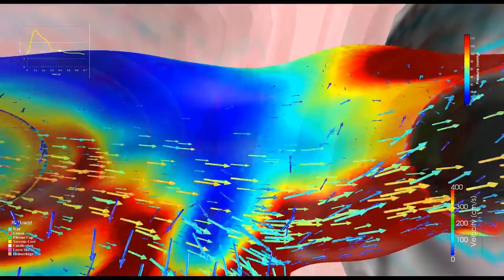CFD Simulation In The Blender Game Engine Maruette University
What about this video: CFD Simulation In The Blender Game Engine Maruette University